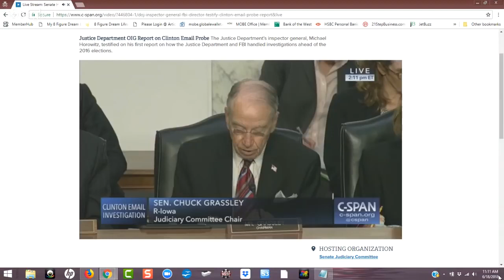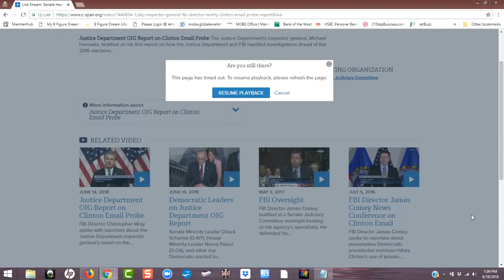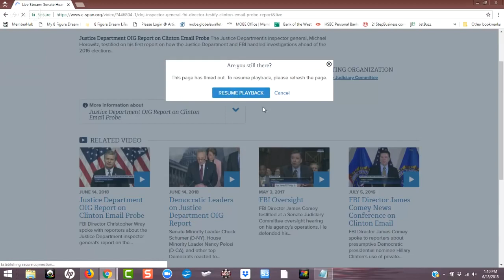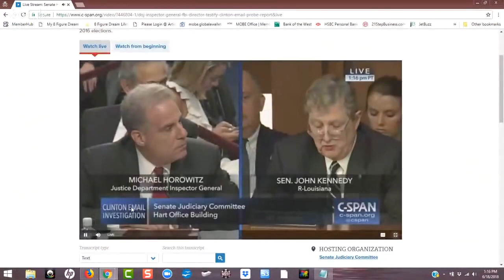The FBI, CRIMINALS PROTECTING CRIMINALS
The FBI protected Hillary Clinton through Lies,Destruction of EVIDENCE and by allowing outright TREASON!!
JUSTICE DEPARTMENTS OIG REPORT HEARINGS